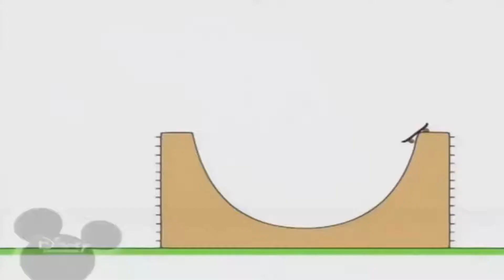5 лютого 2021 р.